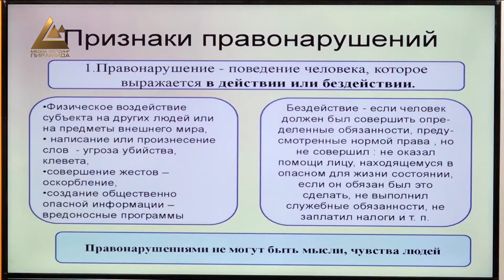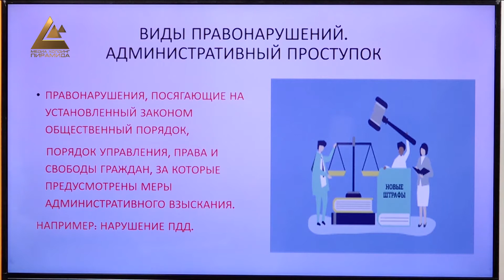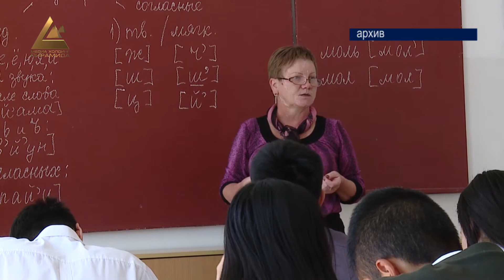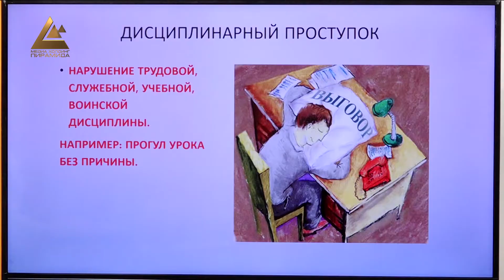Успеть на ОРТ. Условия регистрации участников тестирования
Регистрация в руке - дуй скорей на ОРТ! Поспешить заявить о себе, как об участнике общереспубликанского тестирования выпускников призвали в министерстве образования. Регистрация началась сегодня. И хотя последняя четверть в школах проходит дистанционно, ОРТ проведут в привычном режиме. Первый основной тест не за горами - 21 июня.  Регистрация проводится как по месту жительства, так и по месту учебы